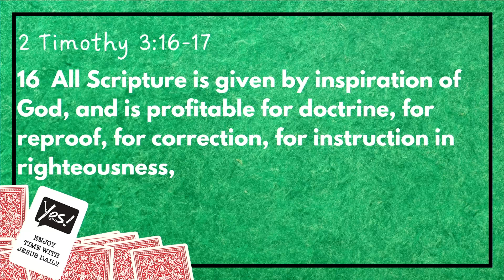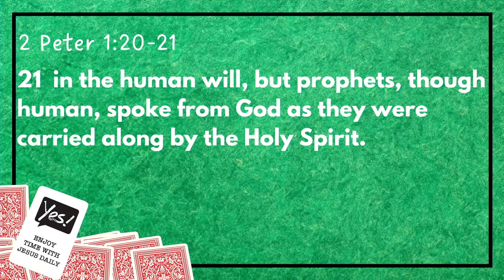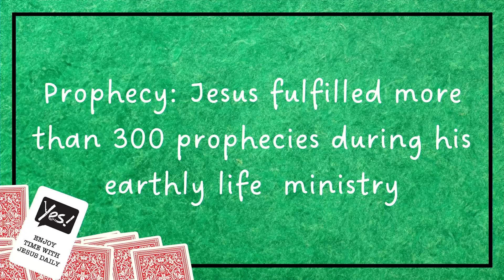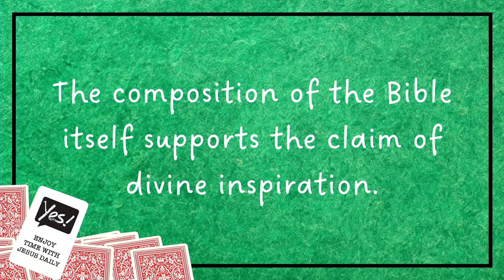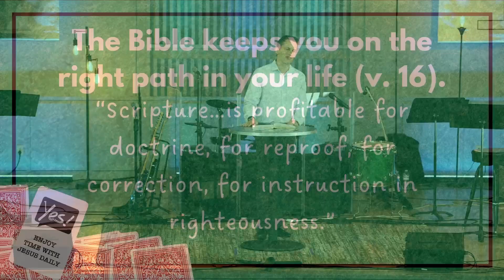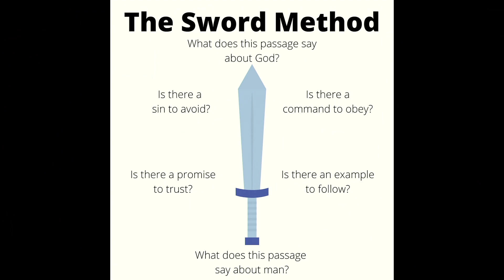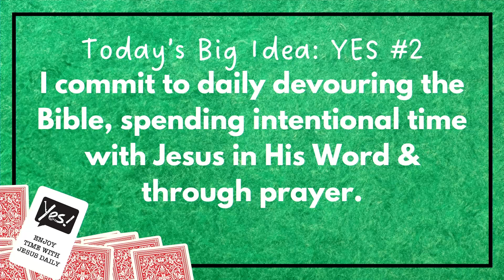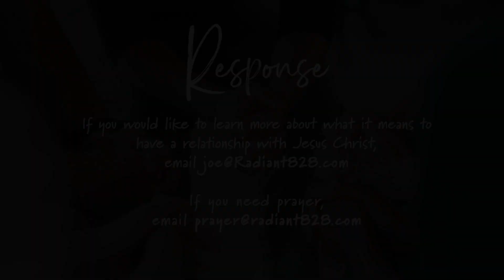Truth for Transformation with Dr Timothy Brown | Enjoy Your Time With Jesus | 2 Timothy 3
0:00 Welcome Message
3:28 Series Preview
4:45 Most powerful book in history
7:38 Enjoy Your Time With Jesus Daily
8:26 Truth #1 Bible is the inspired Word of God
24:38 Call to Action
25:00 Truth #2 the Bible keeps you on the right path
28:55 Truth #3  the Bible Corrects
30:14 The Bible Instructs in Righteousness
30:20 Bible Study Resources
35:55 Today's Big Idea
36:35  Actions Steps
37:55 Prayer & Response Time
40:38 Closing Message

Baptist Church,church message,church sermon,live church,Timothy Brown,Radiant Church,Arden,North Carolina,Vision Sermon,Vistion Statement,Bible Teaching,Bible Study,Verse by verse study,expository teaching,Revelation 5,prophecy study,Truth for Transformation,Dr Timothy Brown Ministries